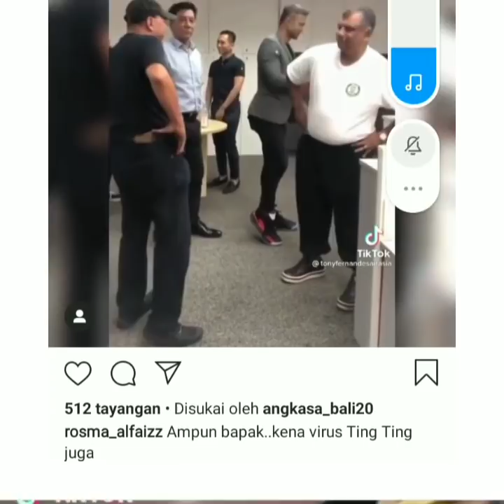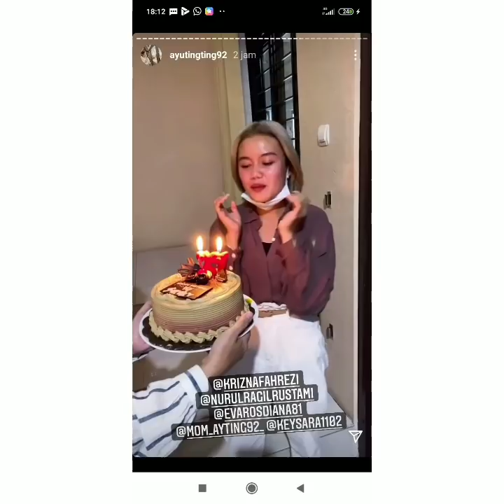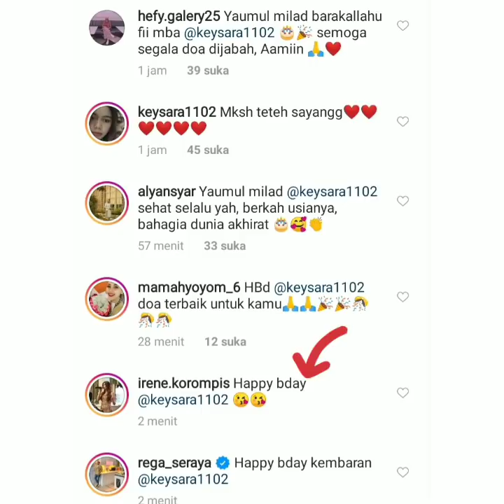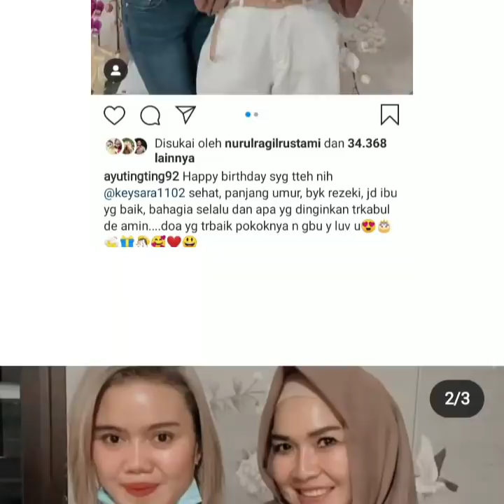Info terbaru ayu ting-ting hari ini, jum'at 12 Februari 2021. Ada Kabar dari ayu dan Shaheer